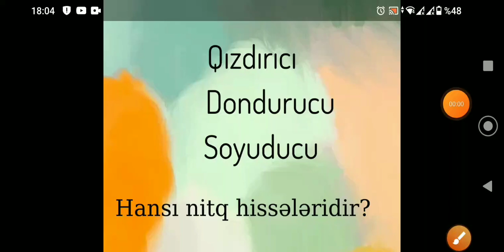Qızdırıcı, dondurucu,soyuducu sözləri hansı nitq hissələridir?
Salam,kanalıma xoş gəlmisiniz🌸Bizi izləməklə  siz faydalı məlumatlar əldə edə ,eləcə də bir çox test və sınaqlarla tanış ola bilərsiniz.

dərs izahı fonetika leksika, orfoqrafiya, orfoepiya,morfologiya, dərslər, Azərbaycan dili test toplusu cavabarı 1hissə, Azərbaycan dili test toplusu cavabları 2hissə, Azərbaycan dili buraxılış imtahan sualları, sınaq,çətin testlər,qızıl qayda,güvən sınaq izahı,mətnlərin izahı,mətn izah,üslubiyyat izah,mətnləri necə işləyə bilərəm,